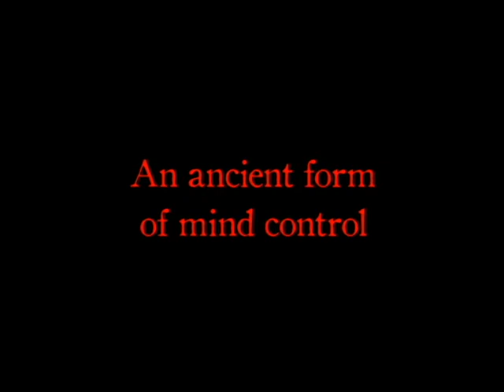INFIDEL - KILL RELIGION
INFIDEL -  KILL RELIGION (Promo)
Upcoming full album release in 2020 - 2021